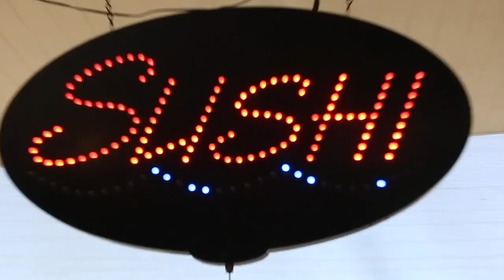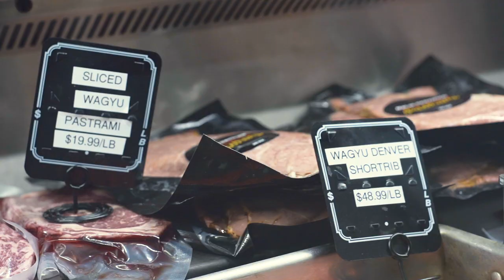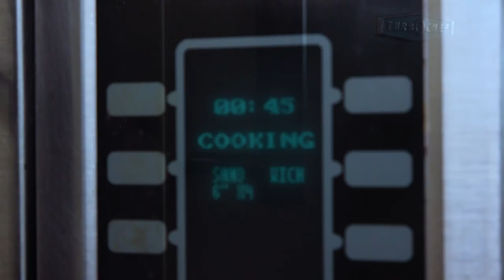JEREMY WRAY | ROAST BEEF with CARL CARPENTIER - Episode 18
Find out where skateboarders like to eat at their favorite eateries before or after shredding on their skateboards. We take you on a journey with them, eating & skateboarding.

In the eighteenth episodes of Roast Beef with Jeremy Wray shredding at '' Brea Skate Park & went to La Carniceria Wagyu in Brea, Ca

Host & Produce by Carl Carpentier
Film & Edit by Aaron Lopez & Micheal Bell
Sponosr by: Yabai, Lakai, & Rad Jerky

Time Stamps:
00:00:00 - Intro
00:00:38 - Welocme Jeremy Wray
00:02:53 - Meet up at La Carniceria Wagyu
00:14:37 - Interview with Jeremy Wray
00:18:41- Shredding at Brea Skatepark
00:23:14 - Outro